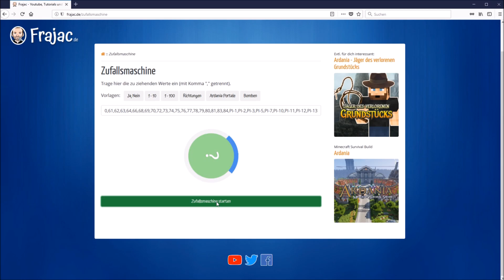Ardania - Jäger des verlorenen Grundstücks #15 | Let's Play Minecraft (Deutsch, German)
In dieser Episode besuchen wir
Portal: 47
Besitzer: AbuseVerbot